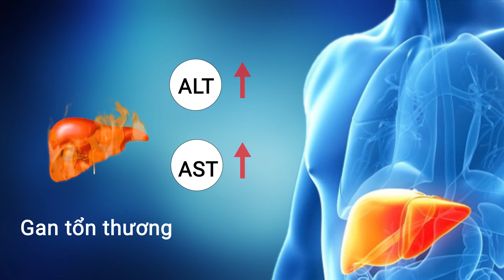DETOX ORGREEN - HẠ MEN GAN SAU MỘT LIỆU TRÌNH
BẤM GỌI: 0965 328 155 ĐỂ MUA HÀNG

Detox Orgreen là sản phẩm được phân phối độc quyền bởi Công ty CP Nghiên cứu và Ứng dụng Thuốc dân tộc, phù hợp với các trường hợp người bị suy giảm chức năng gan với biểu hiện chán ăn, mệt mỏi, mẩn ngứa, men gan cao. Người sử dụng nhiều rượu bia, tiếp xúc hóa chất có hại cho gan.